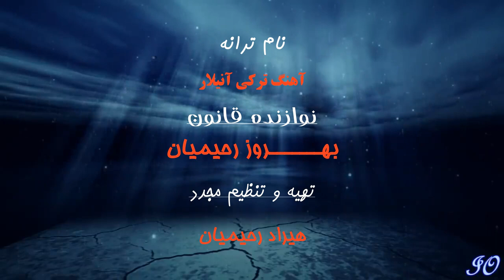Turkish Music : Anilar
Instrumental Music : Turkish Anilar
Canon Stringer : Behrooz Rahimian
Re Arrangement : Hirad Rahimian
Date : April 2020